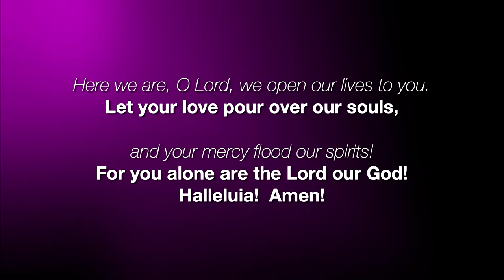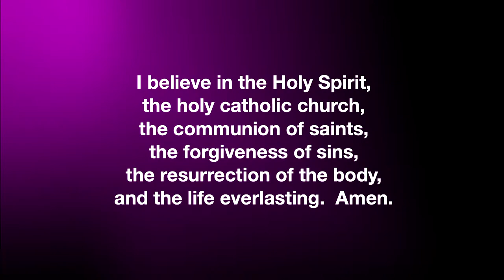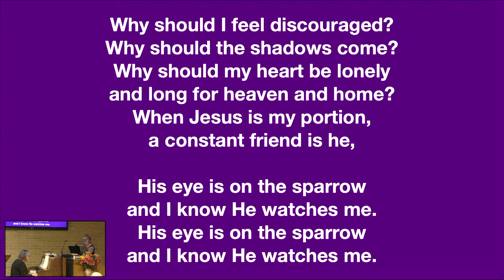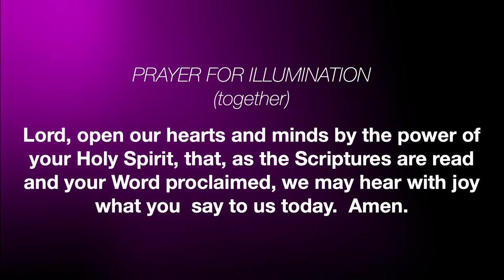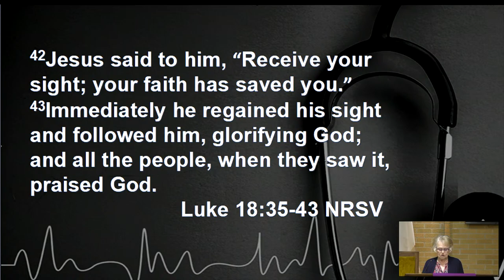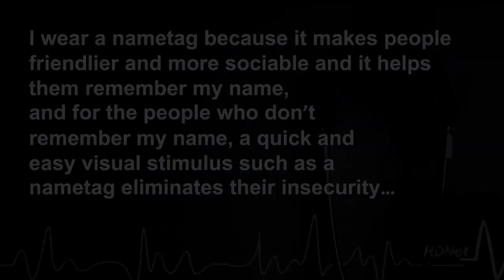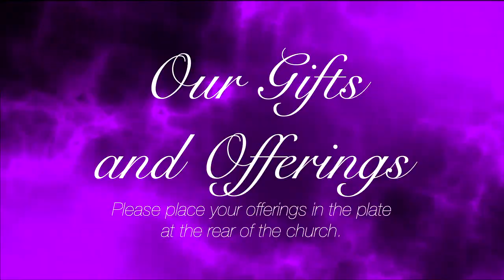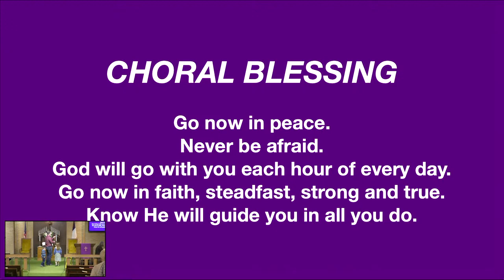Saint Ansgar United Methodist Live Stream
Worship today with Pastor Steve Hansen and
Special guest, Chippy
with the Message:  "The Healthy Church: Knows Your Name"